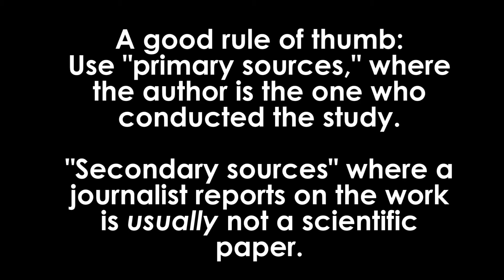What is a Scientific Article?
What makes a scientific article different from newspaper or magazine articles about science? Here are 5 ways to help you indentify what's special about scientific articles compared to other things you read.